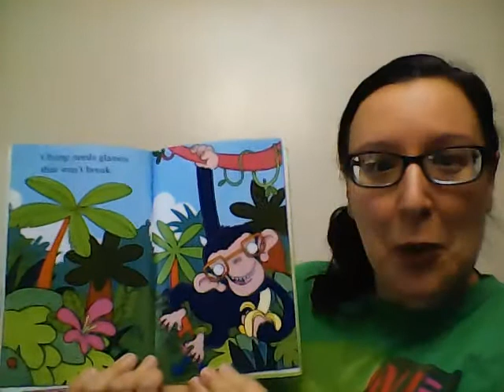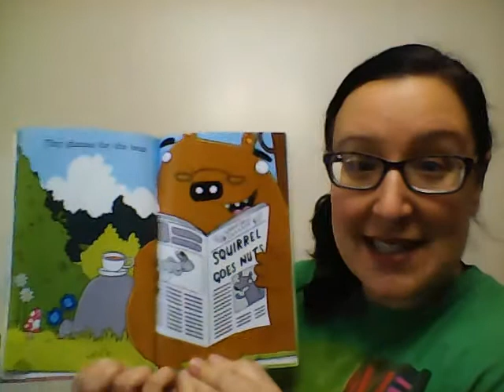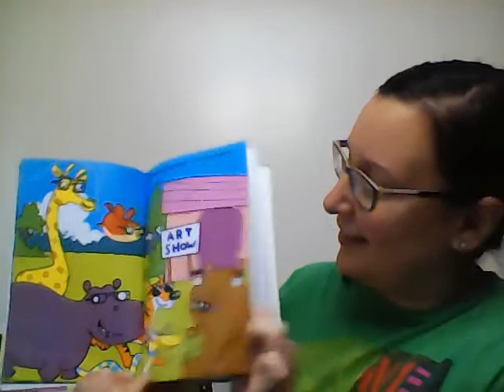Virtual Story Time Online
Who Wears Glasses? by Ana Galan